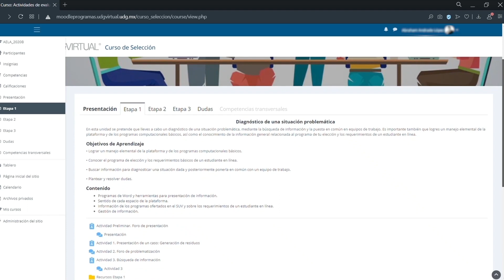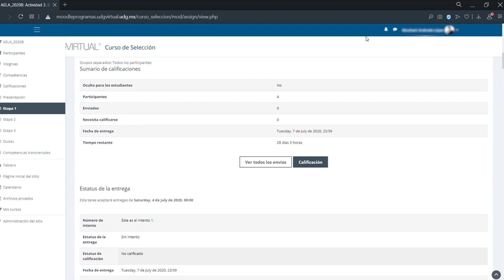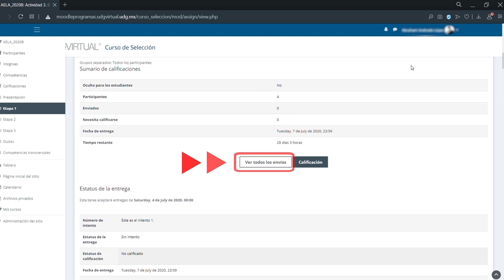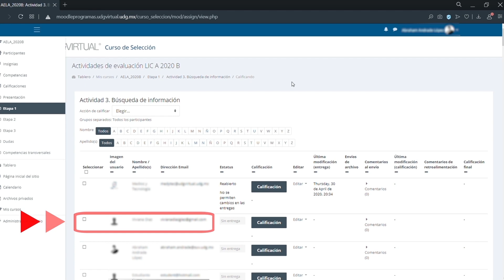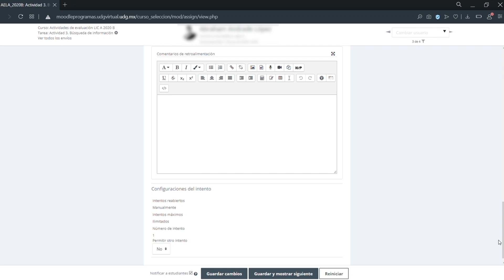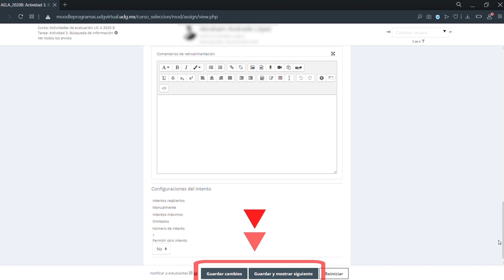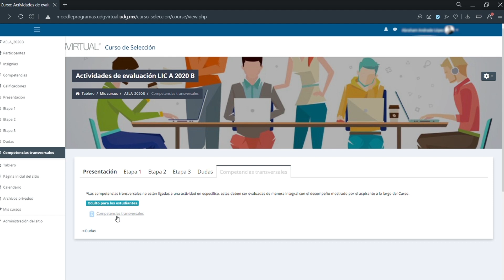Buzón de tareas para asesores - Curso de Selección